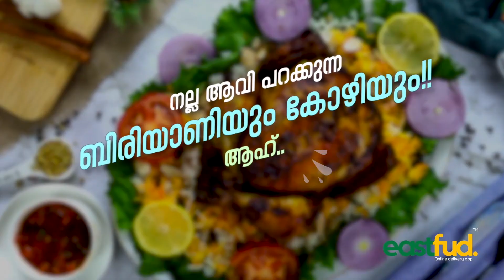വിട്ടിലെത്താതിരുന്ന വൃദ്ധനെ സമീപവാസിയുടെ ഉപയോഗശൂന്യമായ കിണറ്റിൽ നിന്ന് കണ്ടെത്തി|Cherukode|Malappura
ഏറെ വൈകിയും വിട്ടിലെത്താതിരുന്ന വൃദ്ധനെ സമീപവാസിയുടെ ഉപയോഗശൂന്യമായ കിണറ്റിൽ നിന്ന് കണ്ടെത്തി.

വാർത്തകൾക്കും പരസ്യങ്ങൾക്കും.